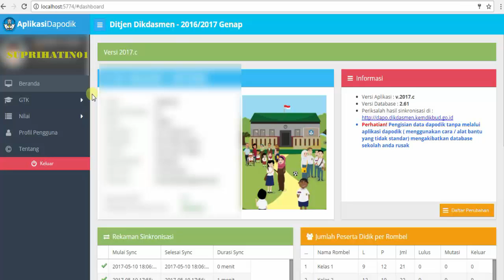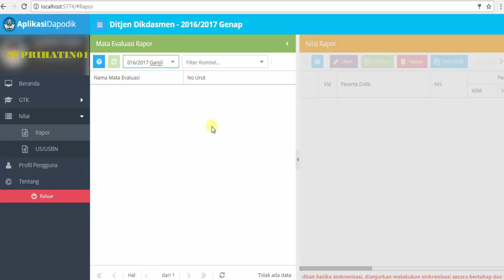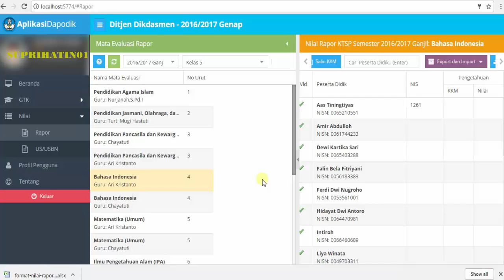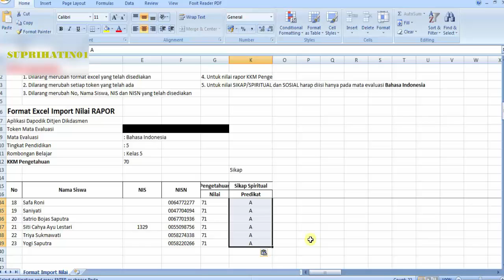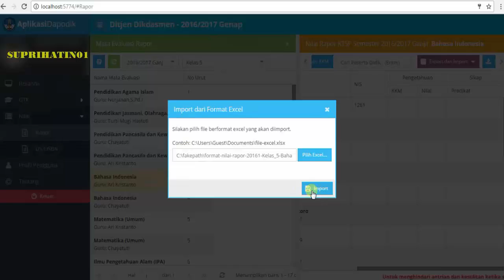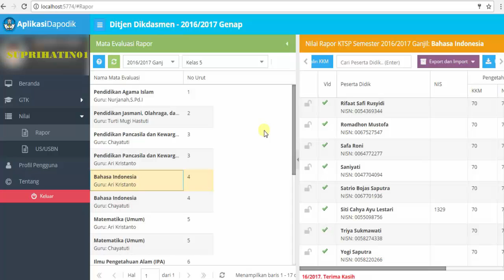Cara Pengisian Nilai Raport Di Dapodik 2017c, Ekspor dan Impor ~ Tutorial ke #5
Cara Pengisian Nilai Raport Di Dapodik 2017c

Jangan sungkan untuk kritik dan sarannya.

Cara Pengisian Nilai Raport Di Dapodik 2017c,Cara Pengisian Nilai Raport Di Dapodik sd,pengisian nilai rapor di dapodik,pengisian nilai rapor 2017,dapodik 2017c,dapodik 2017b,tutorial dapodik,ekspor,impor